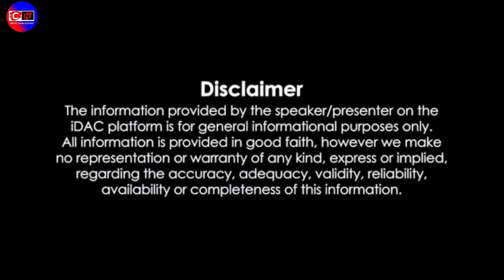khan sir sk Jha sir huye giraftar खान सर हुए गिरफ्तार @khangsresearchcentre1685 @SK_Jha_Sir